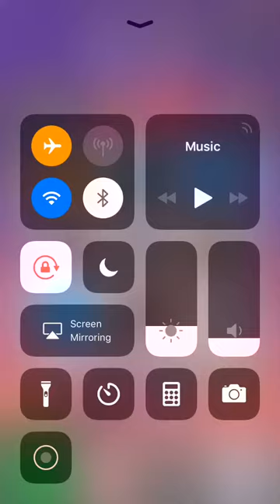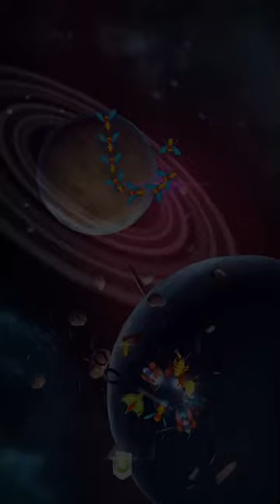Galaga Wars - iPhone Gameplay